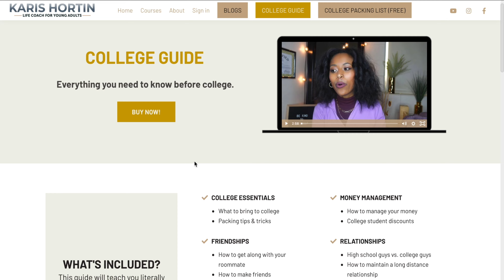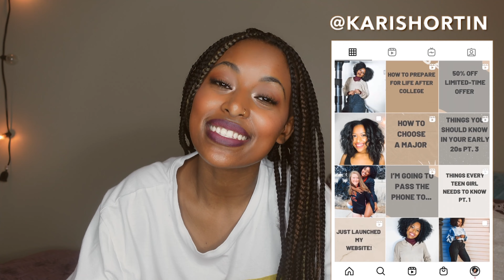High School Guys Vs. College Guys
In this video I am going to be spillin allll the tea on the difference between high school guys vs. college guys :)

P.S. I have actually created a college guide. The guide includes literally EVERYTHING you need to know before college.
This guide comes with:
35 Videos
27 PDF'S
2 Bonuses.

▶︎OTHER VIDS YOU’LL PROBS LIKE

▶︎MY EQUIPMENT
Sony ZV- 1 Camera Only
Camera AND Vlogging Kit
Neewer Ring Light

▶︎MUSIC
Music from the Lumafusion editing app.

-tags-
college guys
college guys answer questions
college guys questions
college guys answer
college guys interview
high school guys vs co
guys in college
what are college guys like
what are guys like in college
the difference between college guys
college boys
advice for college
college freshmen advice
college guide
college relationships
adice for college freshmen girls
advice for college girls

If you made it this far you are da real MVP.